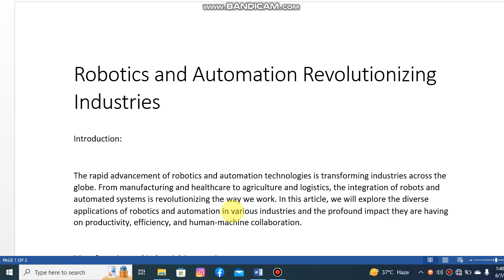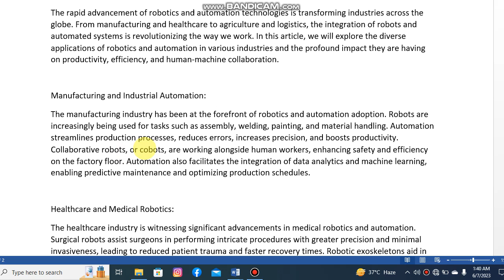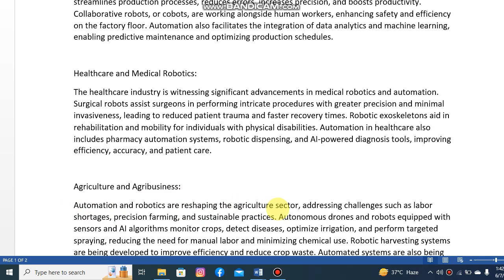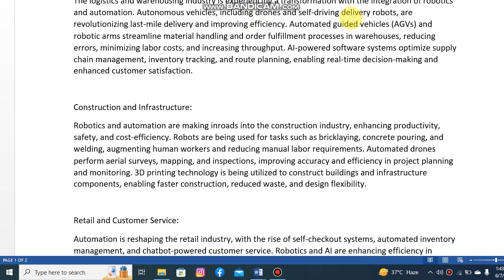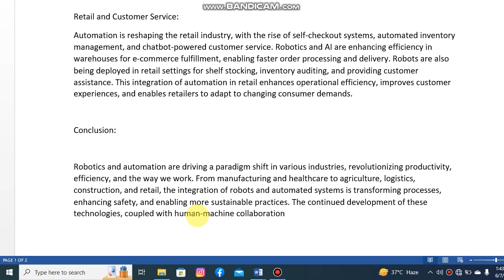Robotics and Automation Revolutionizing Industries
Hi Dears
In  this video we discuss About
Thanks